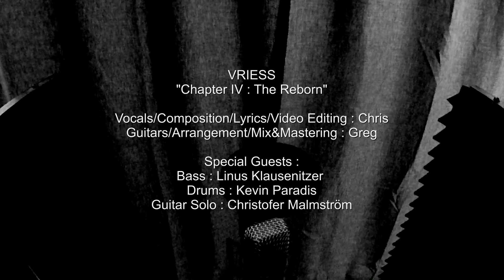VRIESS "Chapter IV: The Reborn" [full band playthrough] [Music Video]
From French Thrash / Death Metalers VRIESS' self-titled EP featuring both band members Christopher Poirier (vocals) and Grégory Poirette (Guitars) along with special guests session members Linus Klausenitzer (bass), Kévin Paradis (drums) and Christopher Malmström (guest solo).